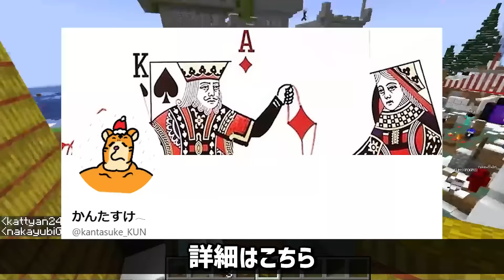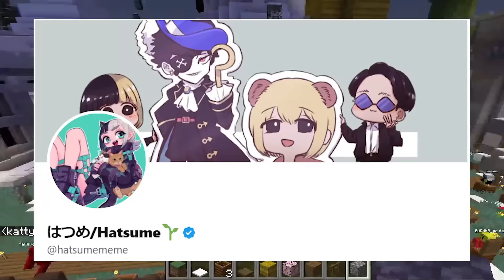規約違反した上にキッズとトラブルを起こした新規勢を裁判で裁きます - マインクラフト【KUN】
編集者：John13